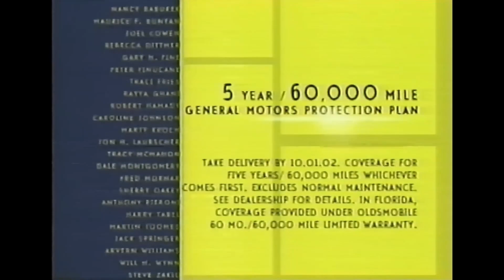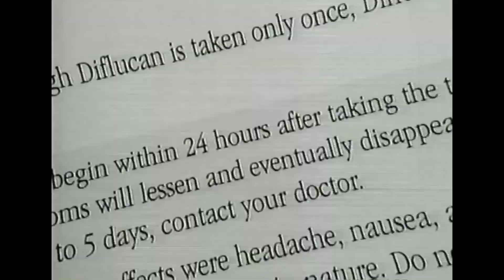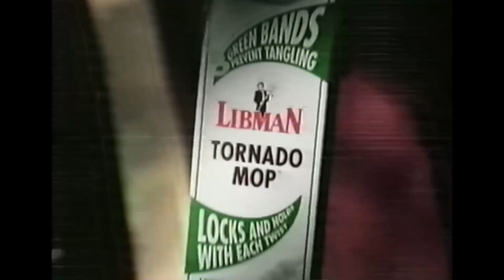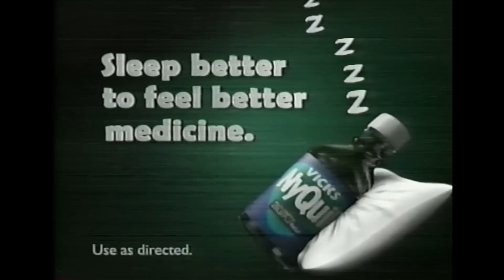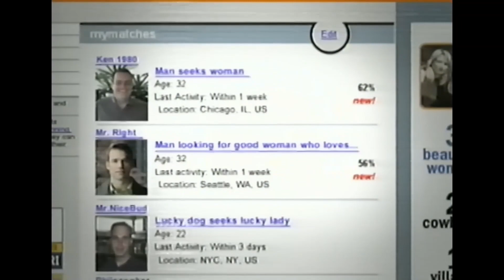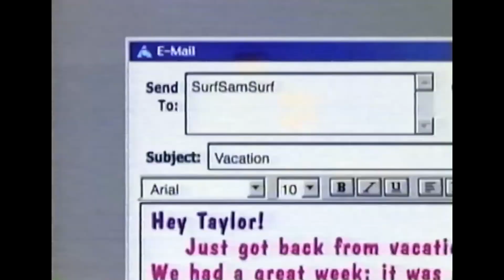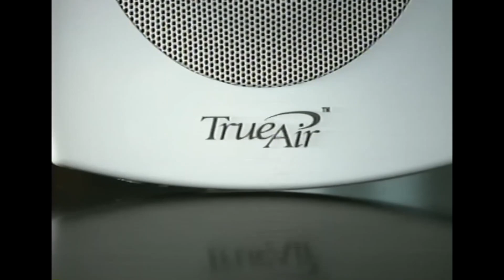2001 USA Commercials & Bumps - After These Messages Vol. 93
Commercials and bumps captured from the USA Network in 2001, during the airing of their "Scary USA" movie feature block.